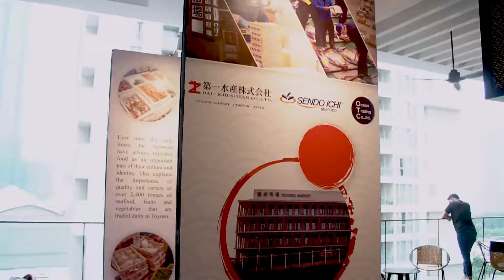Discovering the Soul of Toyosu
We were ecstatic to celebrate the world’s largest wholesale food market in the world - Toyosu Market. As the appointed PR and event organizer, we collaborated with distributor Sendo Ichi Seafood (M) Sdn Bhd, together with its partners Dai Ichi Suisan Co., Ltd. and Ocean Trading Co. Ltd., to host an appreciation dinner themed ‘Discover the Soul of Toyosu’ featuring the freshest Japanese seafood and ingredients. Because what better way to experience food then through our tummies right?

DO NOT WATCH THE VIDEO ON AN EMPTY STOMACH